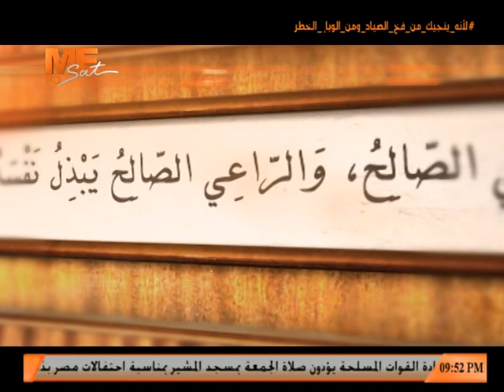إيه اللي بيميز الصوم الكبير عن باقي الأصوام؟ - القمص بولس جورج - الراعي الصالح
12 مارس 2021